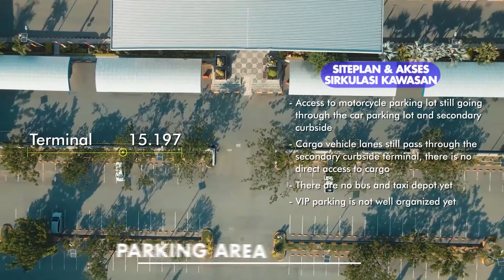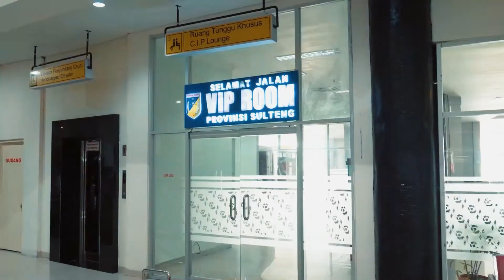Mutiara Sis Al Jufri Airport Palu Central Sulawesi - Existing Conditions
Hello!
We're Colorful World Indonesia
a digital creative agency based in Jakarta

88 Office Kasablanka Office Tower A, 10E, Jakarta, Indonesia.

We are Colorful World Indonesia.
We combine customer desire to company strength.
Creating more compelling and artworks that sell,
supporting with great copywriting,
video, photo, animation,
& design graphics.
and for sure,
We’ll make ur brand more colorful!